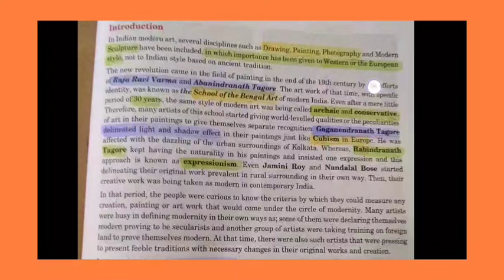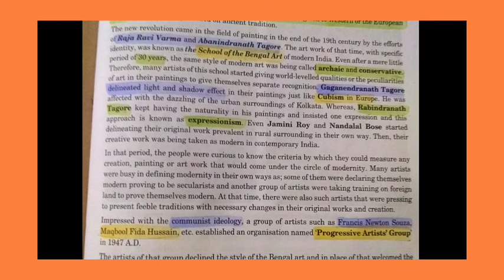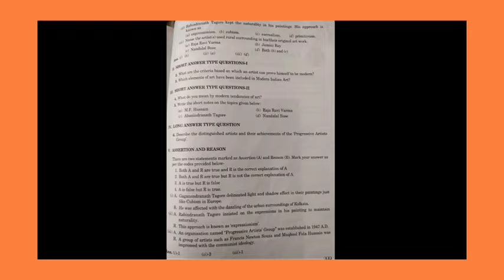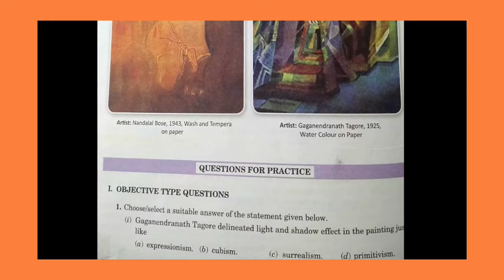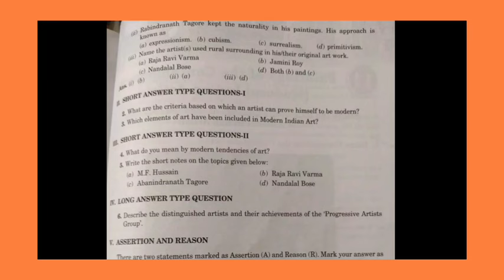Class XII | Fine Arts | Chapter 10 | Modern trends in Indian Art | one shot | by Tamanna Jain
hello everyone!!
today we are going to study class 12th fine arts chapter 10 Modern trends in Indian Art in one shot

if yes than give it a big thumbs up 😉